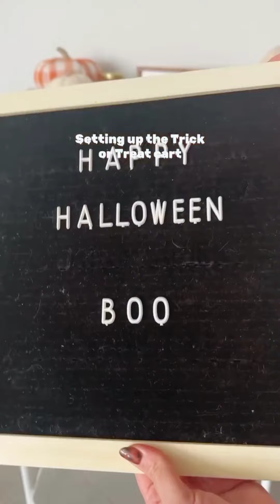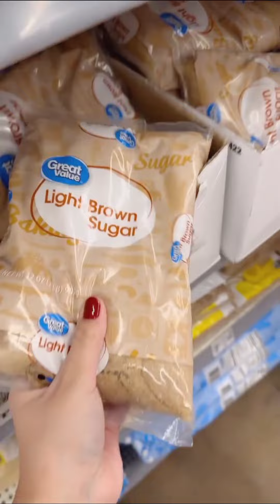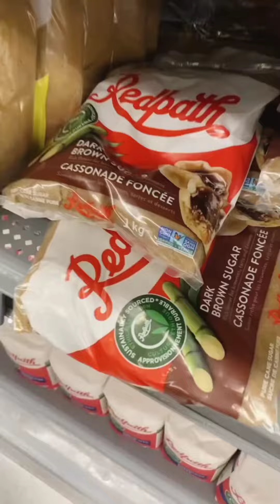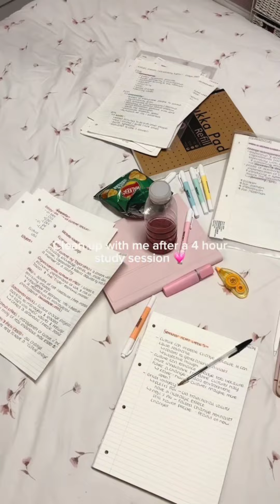Restock Refill and Organize Pantry|Organization and restocking |Tiktoks Compilation|ASMR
Satisfying Tiktoks Compilation ASMR,
Organization and restocking,
Fridge Restock,
Pantry restock and organize,
Pantry jars refill,
Kitchen Restock,
Snack Restock,
Fridge snacks drawer restock,
Clean and Reset Asmr,
Cleaning Asmr,
Car clean,
Amazon kitchen finds,